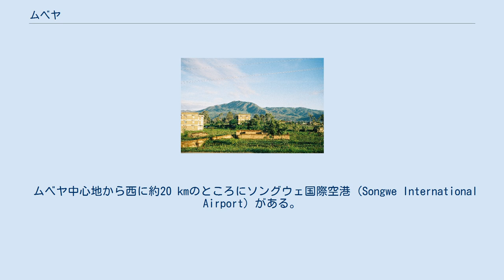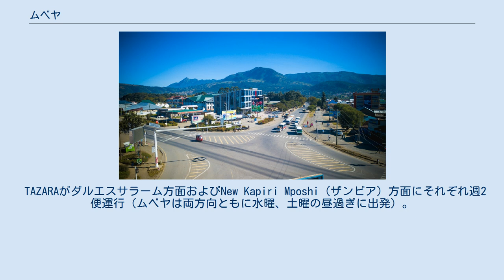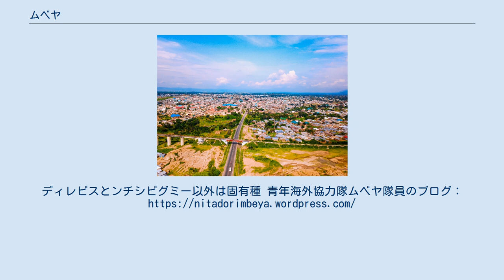ムベヤ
ムベヤ (Mbeya) は、タンザニア南西部の都市。
ムベヤ州の州都。
タンザニア南西部の中心都市である。
 ザンビアやマラウィの国境からそれぞれ100キロメートル (km) ほどしか離れていないため、国境沿いの拠点として両国との交易が多い。
タンザン鉄道（現地民はTAZARAと呼ぶ）が街を走っており、ダルエスサラーム - ニューカピリムポシ間を結んでいる。
また、タンザン鉄道を使った輸送を行っているマラウィ政府は、この街にマラウィ・デポと呼ばれる倉庫を持っており、この街から南に延びる道路を使って物資をマラウィへと運んでいる。
 ムベヤは高原地帯（標高1600メートル〈m〉程度）にあるため緯度のわりに暑さは厳しくない。
 ムベヤ中心地から西に約20 kmのところにソングウェ国際空港 (Songwe International Airport) がある。
国際となっているがダルエスサラーム便のみの就航である。
ダルエスサラームへは約1.5時間。
Air Tanzaniaのみが運行中（2019年4月現在）。
市内中心部には閉鎖したムベヤ空港があるため注意が必要。
 市内から空港までは直通バスが定期的に通っていないため、シャトルバスもしくはタクシーの手配が必要。
 空港から市内へ向かう場合は空港駐車場内にシャトルバスおよびタクシーがある。
 長距離 ムベヤ中心地にあるバスターミナル（通称スタンダィー・クー）もしくはナネナネバスターミナルから各主要都市に向けて出発。
スタンダィー・クーが始発・終点。
長距離バスのほとんどは朝6時ごろに出発する。
 主要都市への乗車時間は以下の通り。
 中距離 中距離バスは以下から出発している。
 短距離 乗り合いバス（ダラダラ）が各方面に向け運行。
最大の停留所はカブウェ。
行先がバス前後面に記載。
上記スタンダィー・クー行きのダラダラの表記は"S/KUU"。
1回400TZS（MUST行きのみ500TZS）。
 TAZARAがダルエスサラーム方面およびNew Kapiri Mposhi（ザンビア）方面にそれぞれ週2便運行（ムベヤは両方向ともに水曜、土曜の昼過ぎに出発）。
数時間、十数時間遅れが頻繁に発生する。
 TAZARAにてザンビアへ出入国する場合はタンザニア側の国境の街Tundumaおよびザンビア側の国境の街Nakondeで停車した際にパスポートにスタンプが押される。
 Mbeyaの駅でチケットを取るのは困難であるため、ダルエスサラームで購入しておいたほうが良い。
 汽車が到着してから乗車までに2時間くらいかかる。
 乗車時間は以下の通り。
 ムベヤはカメレオンの生息域で6種ほど生息している。
ディレピスとンチシピグミー以外は固有種 青年海外協力隊ムベヤ隊員のブログ：